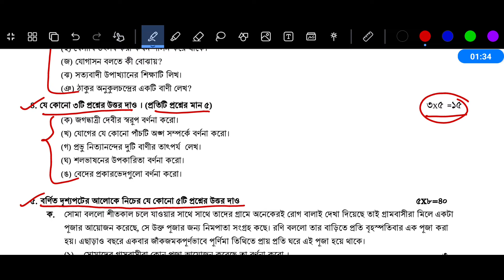৭ম শ্রেণির হিন্দুধর্ম শিক্ষা বার্ষিক পরীক্ষা প্রশ্ন ২০২৪ | Class 7 Hindu Dhormo Exam Question Answer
Class 7 English Annual Exam 2024 Question Answer | সপ্তম শ্রেণির ইংরেজি পরীক্ষার প্রশ্ন ২০২৪

Class 7 Annual Exam 2024 Question and Answer | ৭ম শ্রেণির বার্ষিক মূল্যায়ন পরীক্ষা ২০২৪ প্রশ্ন ও উত্তর

সপ্তম শ্রেণির বার্ষিক পরীক্ষা ২০২৪
সপ্তম শ্রেণির ইংরেজি প্রশ্ন উত্তর
সপ্তম শ্রেণির ইংরেজি প্রশ্ন
সপ্তম শ্রেণির ইংরেজি উত্তর
৭ম শ্রেণির ইংরেজি বার্ষিক পরীক্ষার প্রশ্ন ২০২৪
৭ম শ্রেণির বার্ষিক পরীক্ষার প্রশ্ন ২০২৪ ইংরেজি
৭ম শ্রেণির বার্ষিক পরীক্ষার প্রশ্ন ২০২৪
সপ্তম শ্রেণির ইংরেজি বার্ষিক পরীক্ষার প্রশ্ন ২০২৪
সপ্তম শ্রেণির বার্ষিক পরীক্ষার প্রশ্ন ২০২৪ ইংরেজি
সপ্তম শ্রেণির বার্ষিক পরীক্ষার প্রশ্ন ২০২৪
৭ম শ্রেণির ইংরেজি পরীক্ষার প্রশ্ন ২০২৪
৭ম শ্রেণির ইংরেজি পরীক্ষার প্রশ্ন
সপ্তম শ্রেণির ইংরেজি বার্ষিক পরীক্ষার প্রশ্ন উত্তর ২০২৪
সপ্তম শ্রেণির বার্ষিক পরীক্ষার প্রশ্ন 2024
সপ্তম শ্রেণির বার্ষিক মূল্যায়ন প্রশ্ন ২০২৪
nomuna prosno class 7 English
annual exam syllabus for class 7 2024
৭ম শ্রেণির বার্ষিক পরীক্ষার প্রশ্ন ২০২৪ ইংরেজি
৭ম শ্রেণির বার্ষিক পরীক্ষার সাজেশন ২০২৪
৭ম শ্রেণির ইংরেজি নমুনা প্রশ্ন ২০২৪
৭ম শ্রেণির ইংরেজি নমুনা প্রশ্ন ও উত্তর ২০২৪
৭ম শ্রেণির বার্ষিক পরীক্ষা ইংরেজি প্রশ্ন উত্তর
সপ্তম শ্রেণির বার্ষিক পরীক্ষার প্রশ্ন ইংরেজি
সপ্তম শ্রেণির বার্ষিক পরীক্ষার সাজেশন ২০২৪
সপ্তম শ্রেণির বার্ষিক পরিক্ষার ইংরেজি সাজেশন 2024
annual exam 2024
৭ম শ্রেণির বাংলা পরীক্ষার প্রশ্ন
৭ম শ্রেণির ইংরেজি পরীক্ষার প্রশ্ন
৭ম শ্রেণির গণিত পরীক্ষার প্রশ্ন
৭ম শ্রেণির বিজ্ঞান পরীক্ষার প্রশ্ন
৭ম শ্রেণির ইতিহাস ও সামাজিক বিজ্ঞান পরীক্ষার প্রশ্ন
৭ম শ্রেণির ডিজিটাল প্রযুক্তি পরীক্ষার প্রশ্ন
৭ম শ্রেণির জীবন ও জীবিকা পরীক্ষার প্রশ্ন
৭ম শ্রেণির স্বাস্থ্য সুরক্ষা পরীক্ষার প্রশ্ন
৭ম শ্রেণির ইসলাম শিক্ষা পরীক্ষার প্রশ্ন
৭ম শ্রেণির শিল্প ও সংস্কৃতি পরীক্ষার প্রশ্ন